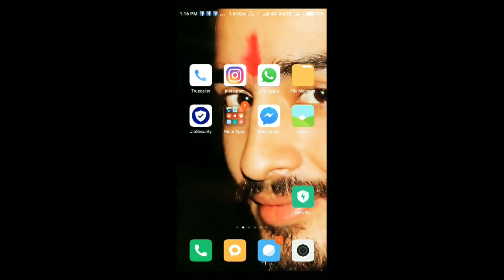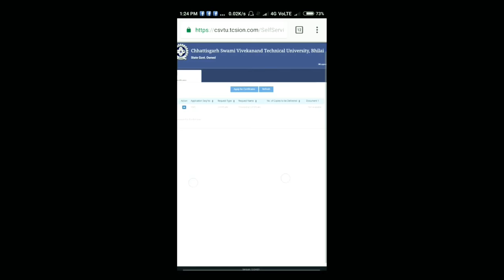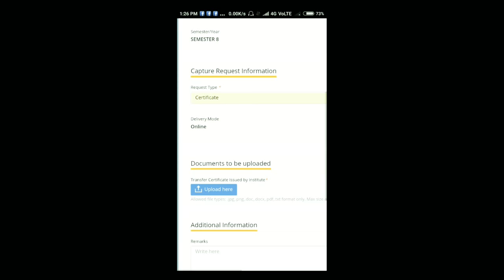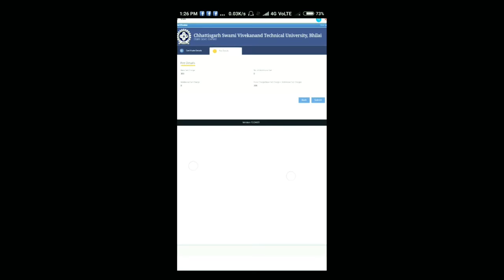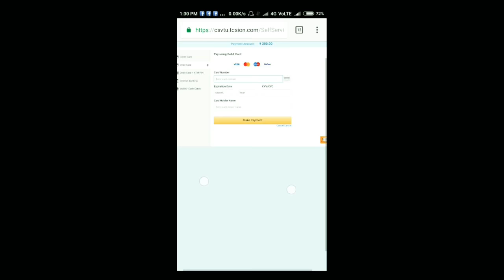How to Apply provisional and Migration certificate in CSVTU Bhilai||2018||by Rupesh pathak